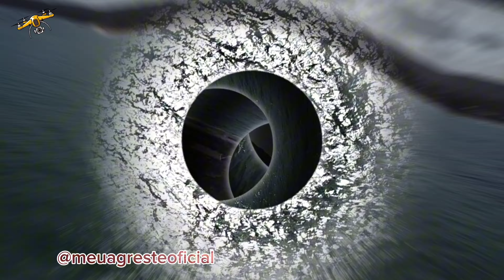Praia de tamandaré pe